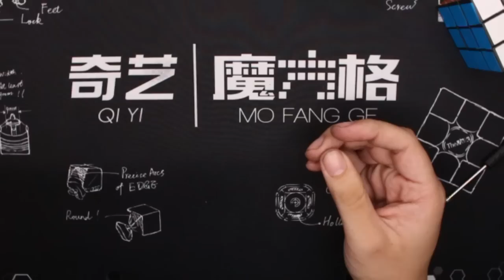CUBO BAMBA VS CUBO ORIGINAL | Speedcuber Perú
Tu tienda favorita de cubos te trae una comparación de un cubo bamba (pirata, imitación, etc) y un cubo original.